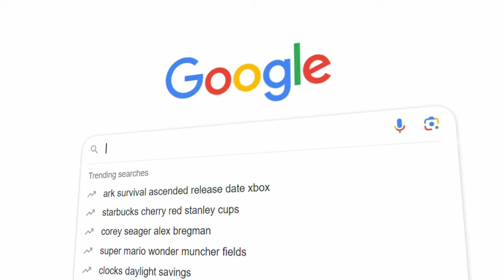The INSANE Evolution Of Japanese Food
300bc. This is the end of the Neolithic time of japan-also known as the jomon period. During this time, as you would expect, there wasn’t a lot going on. Pretty much everyone were hunter-gatherers scavenging for food and ways to simply survive. The diet consisted of a variety of seafood, as well as nuts and plants like bamboo shoots and mushrooms. Because theses guys were a bit ooga booga, their main technological advancement was pottery with these cool patterns. Though their purpose wasn't merely aesthetic. These containers were perfect vessels for making and preserving all of the yummy fish they caught. They would boil and roast the seafood they caught, as well as ferment it for preservation reasons. The pottery was heat resistant due to the clay selection and other stuff they mixed into it: like sand and crushed up shells.

 Right after these guys, we have the Yayoi period. This is where rice gets introduced from China and korea-which is obviously the most significant event in all of Japanese history. Japanese summers were(and still are) very humid and rainy which was even more reason to shift from grains like millet to rice. There were also more calories in it, making more bellies full. Rice grains are also pretty tiny, so they didn't take up alot of space when transporting them. Rice also basically became a cultural staple. These tiny pebble looking grains established roles in the agricultural hierarchy such as: Rice farmers, tenant farmers, merchants, and more. Rice was used in some religious ceremonies too, but that is not too important for this video. In essence, rice was unironically a leader of the people. It fed them, established roles, created rituals and more.

This rice period ended around 250 AD, or the 3rd century; and following it we have the Kofun period. At this point rice is a classic. Everyone knows it, loves it, that's confirmed. One thing that's a bit different though, is that because Buddhism is just starting to happen, some people don't want to consume animal products. Leading to an increase in the consumption of vegetables like soybeans aka edamame, Radishes, and leafy greens.Around the mid 6th century, this period ends, and we go into the nara period.

Buddhism had peaked, making a lot of people become vegan and reject their carnivorous desires. As for beverages, Green tea starts becoming a thing too; and sake is widely consumed. We also see sweets emerge in Japan thanks to Chinese influence. Manju aka steamed dough and senbei aka rice crackers were delicious sweets originating around this time that are still enjoyed to this day. People also recognized that different regions just had certain ingredients that were better. As a result, you would see ingredients from different regions incorporated in one dish.

Another few hundred years pass and we enter the 8th century-labeled the Heian period.
This is where stuff gets interesting. For me atleast, this may sound kinda lame for some of you. Anyways, we got miso, soy sauce, tofu and grilling. The rich people ate deer because they were extra, but the normal guy liked himself some grilled fish with simmered vegetables. The Heian period is also the time when people wanted to make their food look good, so presentation was actually important. Matcha gets introduced in addition to an early version of the well known japanese tea ceremony. To sum up this period, people were hyper focused on the beauty and poetry in food, making sure to respect the ingredients and prepare them in a beautiful way. And somewhere along the line we tossed that in the trash and created spam

. Moving on, during the 11th century, we have the Kamakura and Muromachi Periods. Thanks to China, we now have bread and some other sweet stuff. We also have soup made from mashed soybeans. The Samurais of the time had a blast with that apparently.
 After 500 years, we arrive at the famous “EDO Period ''. Japan is blowing up with economic growth, arts,social order and thriving culture. But this is a food channel so we don't care about anything else. Soba noodles are introduced, which is basically buckwheat noodles. We finally get sushi as we know it today with vinegar and raw fish, as well as tempura by way of Portugal. And we get street food too, so thats pretty cool. Tea culture much like everything around this time is insanely popular. And its pretty safe to say that this is the most influential period of time on modern japan. Not only in terms of food, but in terms of everything else.
Japan gets the new update and we see katsu, curry rice, and rice omelets. The only 3 dishes your average anime fan knows. At this point, Japanese food is already established, and all that happens now is slight changes over 200 more years to reach what we have today.